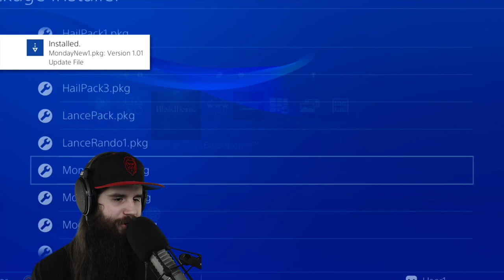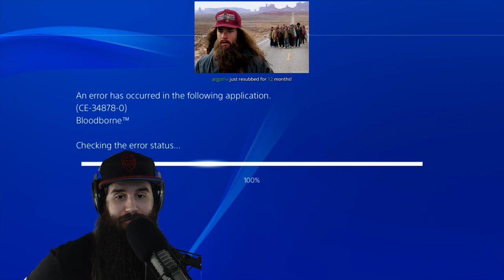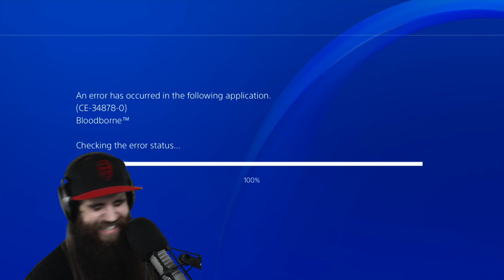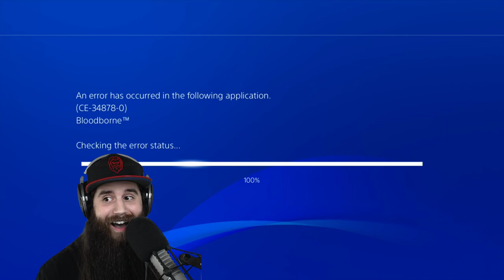Blodborne Randomizer Now With Some Chalices!